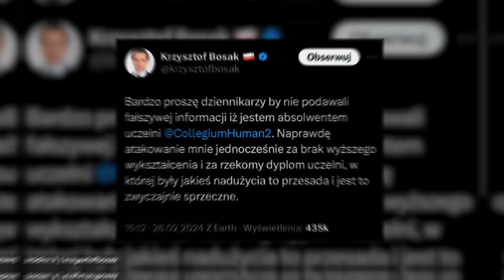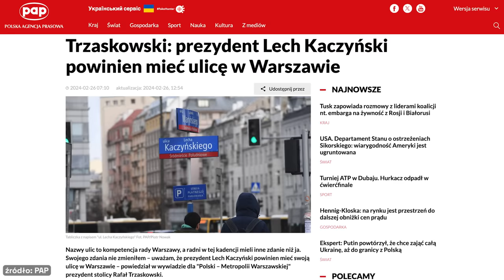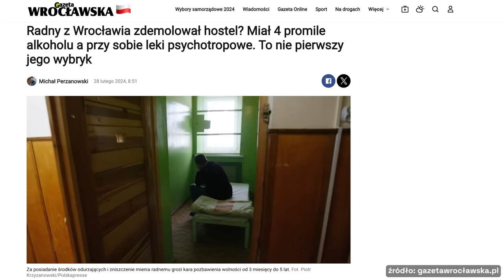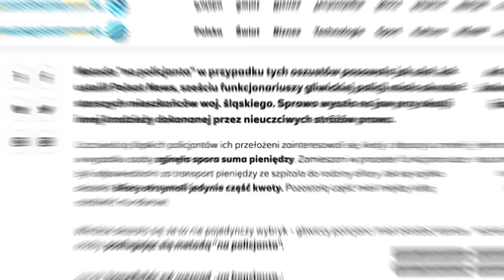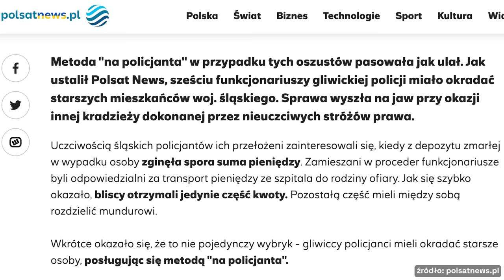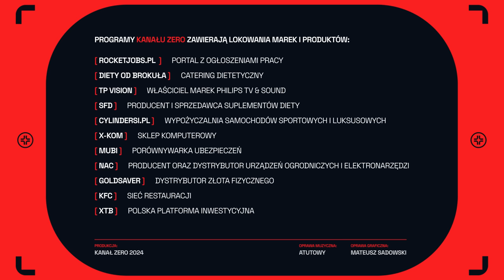MAZUREK & STANOWSKI #5: COLLEGIUM TUMANUM, IMMUNITETY I TRAKTOR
Robert Mazurek i Krzysztof Stanowski zapraszają na piąty odcinek, podczas którego z humorem omawiają najnowsze wydarzenia: afera wokół collegium humanum, Rafał Trzaskowski i wybory prezydenckie w Warszawie, miłości Kazimierza Marcinkiewicza, immunitety poselskie oraz metodzie na policjanta.

00:00 - Urodziny montażysty
0:58 - Collegium Tumanum
6:10 - Trzaskowski w tramwajach
7:35 - Miłość Kazimierza Marcinkiewicza
11:05 - Po co kupowano papiery od Collegium Humanum
11:55 - Rozwód Iwony Olejnik i Trybunał Stanu
15:47 - Zakaz sprzedaży alkoholu w Warszawie
19:31 - Jacek Sutryk i Wrocław
20:52 - Metoda na policjantów
22:41 - Policjanci pogryzieni przez Ukraińców